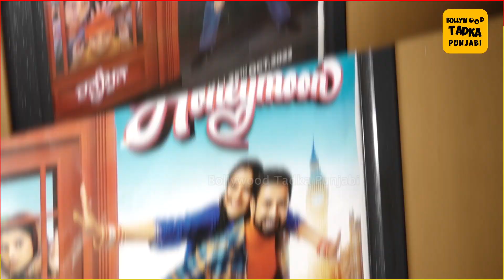ਜਾਣੋ Gippy Grewal ਤੇ Jasmin Bhasin ਦੀ ਫਿਲਮ ' Honeymoon ' Public Review 'ਚ ਹੋਈ Pass ਜਾ Fail